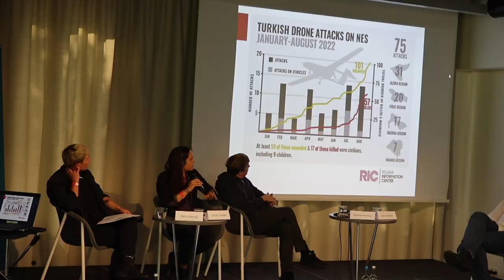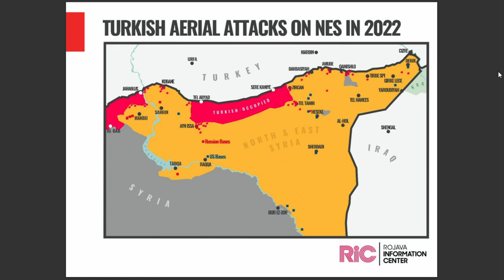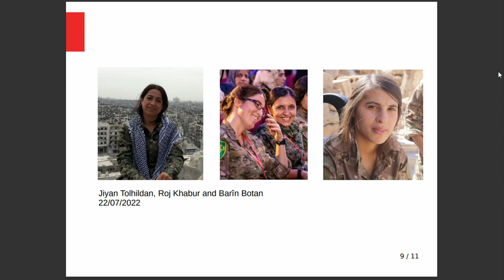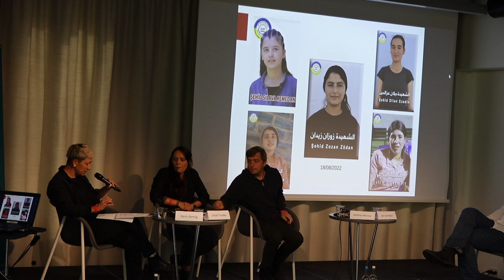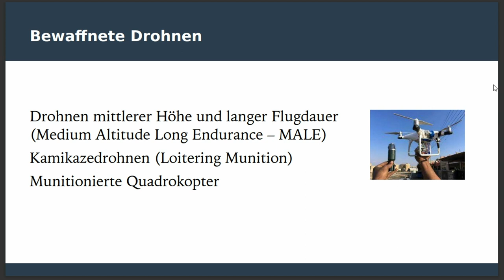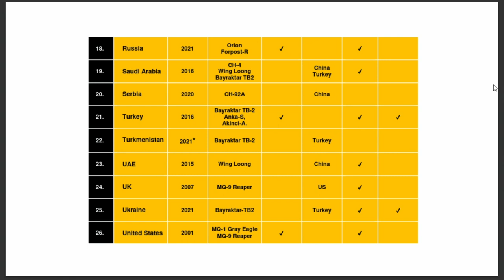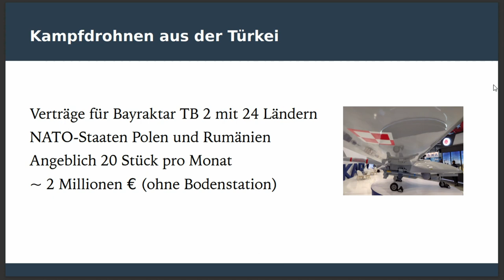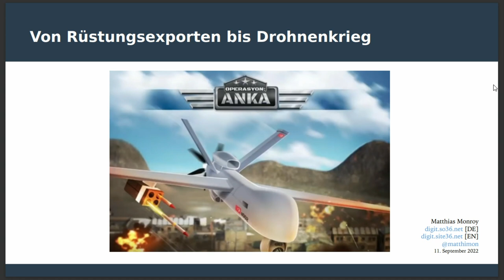Bedrohtes Rojava: Von Rüstungsexporten bis Drohnenkrieg - Konferenz 10 Jahre Rojava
Diskussion mit Jan van Aken [arbeitet zu internationalen Konflikten bei der Rosa-Luxemburg-Stiftung],
Matthias Monroy [Wissensarbeiter, Aktivist und Mitglied der Redaktion der Zeitschrift Bürgerrechte & Polizei/CILIP]
Chloé Troadec [Rojava Information Center]

Aufzeichnung auf der Konferenz 10 Jahre Rojava am 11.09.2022 im medico-Haus, Frankfurt